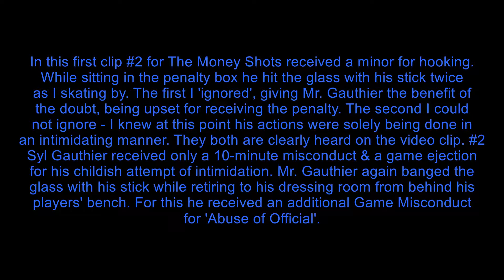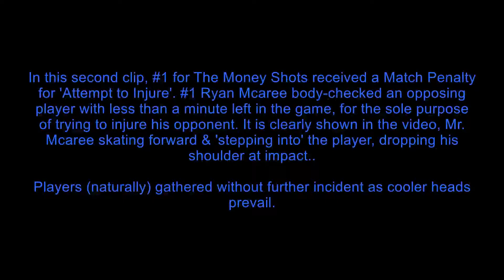The Money Shots Vs Defectors (Incidents) - 2017/12/06 at 2300 @ Bell SensPlex-PalladiumRink - CRHL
Capital Recreation Hockey League
CRHL

Report sent to the League:

Good morning Eric,

There were two incidents in last nights game between The Money Shots & Defectors played at 23:00, Wednesday, December 6, 2018 at the Bell SensPlex-Palladium Ice.

First Incident:
#2 (Syl Gauthier) for The Money Shots originally received a minor for hooking. While sitting in the penalty box he hit the glass with his stick twice as I skated by. The first I 'ignored', giving Mr. Gauthier the benefit of the doubt, as he was obviously upset for receiving the penalty. This was the first penalty call of the game, and I will admit that there could have been more penalties called throughout the game prior to this (on both sides) as we let the guys play; and they played - it was a good game. Both sides seemed to understand and were accepting. Nonetheless, this particular hook, I felt, took away a scoring opportunity which is why it was called. The second bang on the glass I could not ignore - I knew at this point his actions were solely being done in an intimidating manner. They both are clearly heard on the video clip, and isolated for you with text. #2 Syl Gauthier received only a 10-minute misconduct & a game ejection for his actions - again, 'benefit of the doubt' - let him retire to the dressing room and cool down. Unfortunately, Mr. Gauthier once again banged the glass with his stick while leaving the playing surface from behind his players' bench. This is also indicated with text. For this he received an additional Game Misconduct for 'Abuse of Official' by continuing to show disrespect towards an Official.

Second Incident:
#1 (Ryan Mcaree) for the Money Shots received a Match penalty for attempting to injure an opposing player. The video clearly shows Mr. Mcaree, skate towards, drop his shoulder, and 'drive through' the opposing player. In the video clip Mr. Mcaree is singled out with a red circle just prior to the infraction. The video continues on to the end of the game, which I think you should watch as there is one particular player on The Money Shots (#3) who (comically) attempts to explain his version of what happened and why. #3 is Troy Mcaree - I can only assume that he is a sibling of Ryan.

Thanks,

Chris